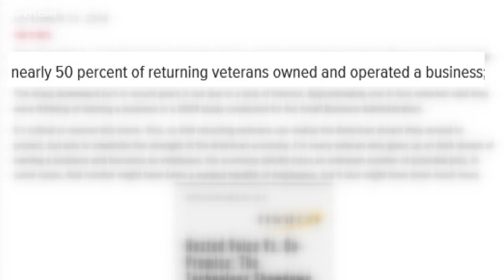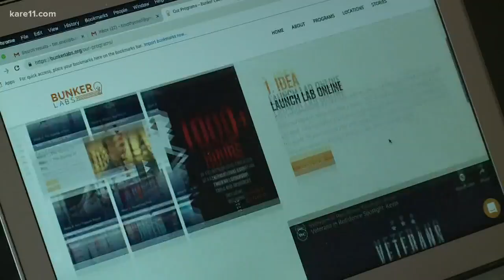Helping veterans start their own businesses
Tim O'Neil served seven years in the Marine Corps, so he knows what it's like when that experience in service is ending.